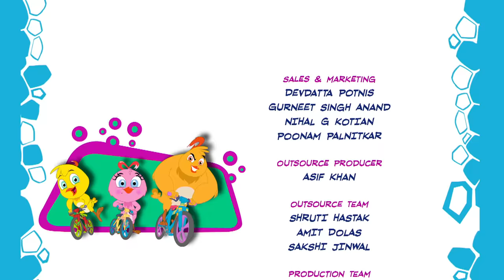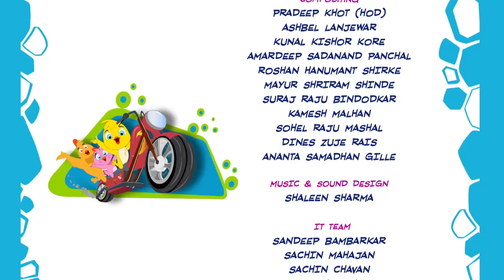Ghost Foxie | BRAND NEW - Season 3 | Eena Meena Deeka Official | Funny Cartoons for Kids